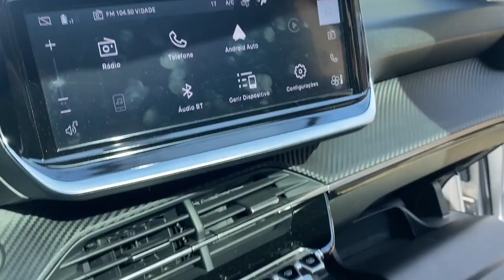CarPoint News - Clipe do Peugeot 208 Style 1.0 T200 2024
Com certeza foi a novidade mais esperada para os entusiastas da Peugeot no Brasil. Enfim, a marca anunciou em setembro do ano passado o lançamento do 208 com motor turbo 200 (o mesmo da linha Stellantis), o que deixou o belo modelo muito mais esperto e ágil, além da ótima dirigibilidade já conhecida do 208. A nova geração chegou por aqui em 2020 e causou um alvoroço entre os entusiastas da marca, mas na época só tinha a opção do motor 1.6 16V da antiga PSA, o EC5, deixando a desejar em performance. Agora com a versão turbinada o cenário muda da “água para o vinho”, como diz o ditado. Mas será que o 208 apimentado é isso tudo mesmo? Continue lendo o texto que te conto tudo a seguir.

Não compre carro usado ou seminovo sem consultá-lo na "Olho No Carro".

AJUDE A MANTER O CANAL ATIVO FAZENDO A SUA DOAÇÃO POR PIX: 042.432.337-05

📊 FICHA TÉCNICA
NOVO PEUGEOT 208 STYLE TURBO 2024 EM DETALHES
Motor: 1.0 turbo flex
Potência: 130 cv (E) 125 cv (G)
Torque: 20,4 kgfm (E) e (G)
Transmissão: CVT 7 marchas
0 - 100km/h: 9 seg
Vel. Máx: 206 km/h
Cons Urbano: 8,3 km/l (E) 12 km/l (G)
Cons Rodoviário: 9,8 km/l (E) 13,6 km/l (G)
R$109.990,00